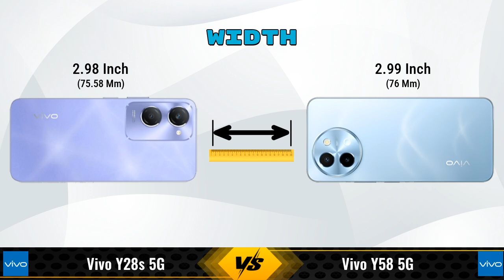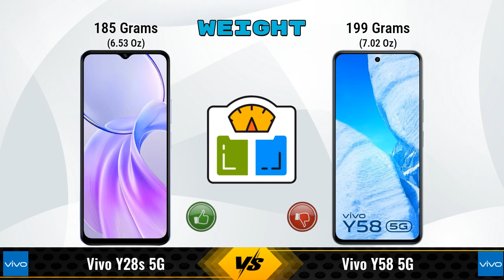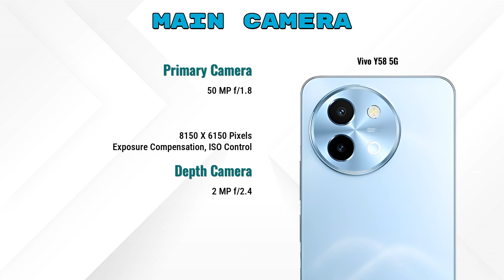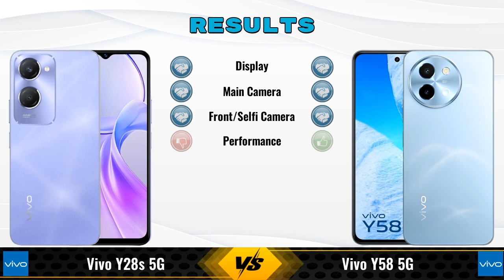Vivo Y28s Vs Vivo Y58 || Full Comparison ? Which one is Best?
In this video, we provide an in-depth comparison between the Vivo Y28s 5G Vs Vivo Y58 5G.We cover all the key specifications, features, and performance aspects to help you decide which phone is better for your needs.

### vivo Y28s 5G 4 GB / 128 GB Details:
- **Brand:** vivo
- **Price:** 13999

- **Variants:**
4 GB / 128 GB - 13999

Flipkart :

### Vivo Y58 5G 8 GB / 128 GB Details:
- **Brand:** vivo
- **Price:** 19499

- **Variants:**
8 GB / 128 GB - 19499

vivo y28s vs vivo y58 - which is better? full specs comparison
vivo y28s vs vivo y58 - detailed review and specifications